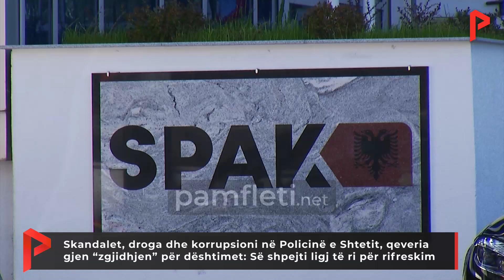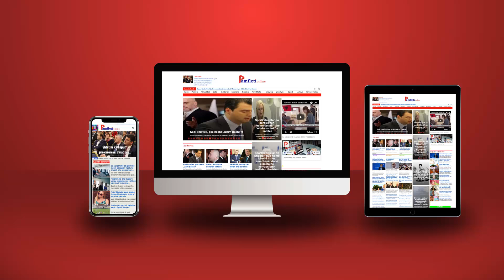Skandalet, droga e korrupsioni në Polici, qeveria gjen “zgjidhjen”: Së shpejti ligj të ri